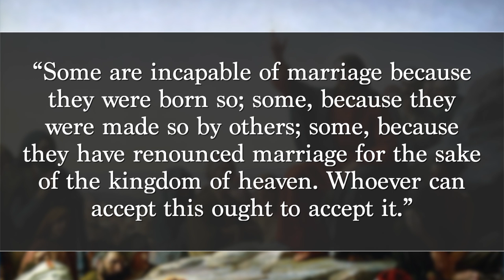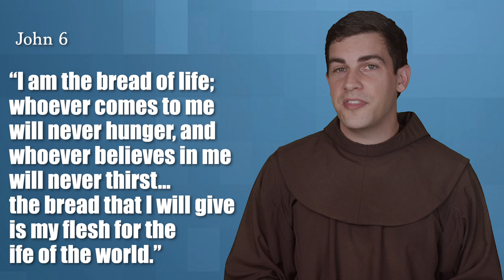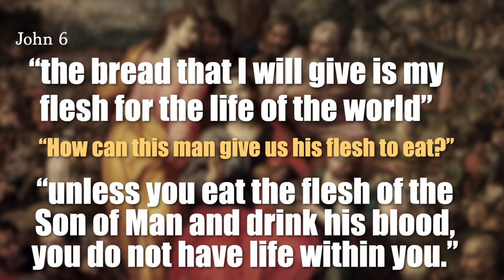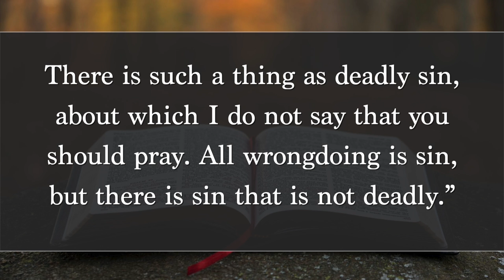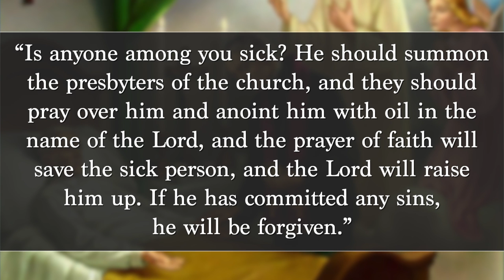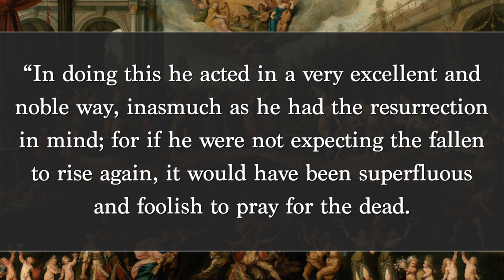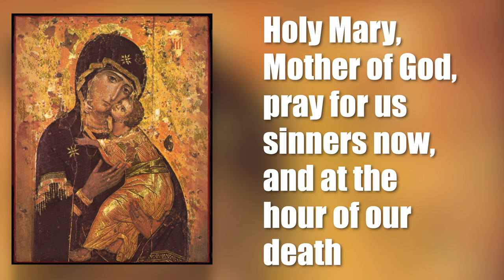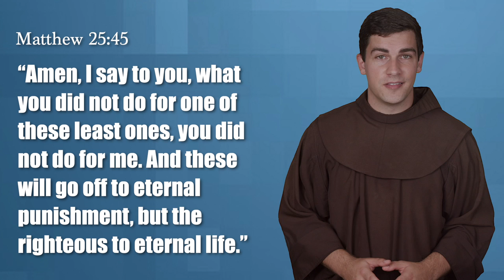Where are Catholic Teachings in the Bible?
Catholics take the Bible very seriously. Everything we teach has foundation in the Bible. Here are answers to some of the most common questions about our teachings.